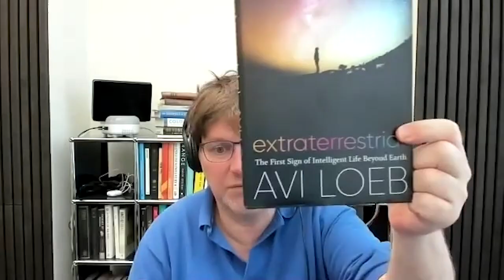#254 Guy Spier - Compounding Good Will and Capital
Today Sean sits down with legendary Value Investor Guy Spier.

They have a wide ranging conversation discussing things like his lunch with Warren Buffett, how he cultivates his environment to suit his investing style, how he’s compounded good will by writing thousands of thank you notes, and what he’s uncovered on his inner journey!

Guy is the Founder and Managing partner of the Aquamarine Fund and author of the book The Education of a Value Investor.

EPISODE TIMELINE:
Intro (00:00)
Playing the Infinite Games (00:52)
The Education of a Value Investor (07:48)
The Impact of Handwritten Notes (13:09)
Bouncing Back From Failure (19:35)
Non Negotiables in Guy’s Life (23:29)
Work-Life Balance (33:14)
Guy’s Investing Approach (38:00)
Self Correction Comes From Self Knowledge (40:40)
Guy’s Style of Writing (45:31)
Collecting From Different Domains (52:22)
Capturing Thoughts (57:20)
Having Rules for Yourself (1:08:01)
Resource Recommendations (1:13:05)
Emotions Are Calls To Action (1:21:45)
Guy’s Interview Choice (1:26:57)
Nelson Mandela (1:28:29)